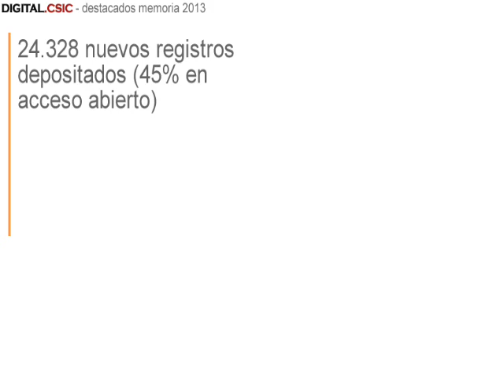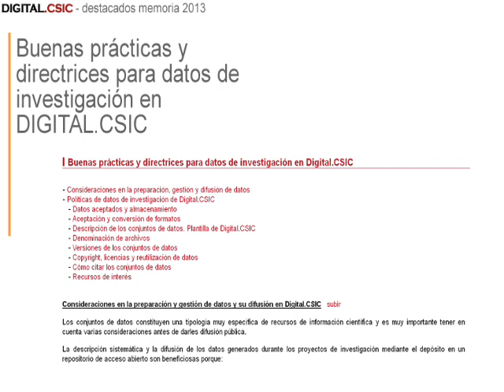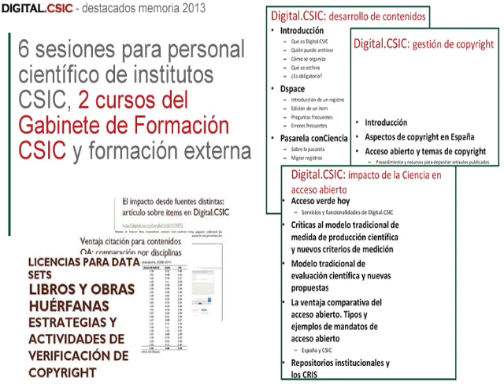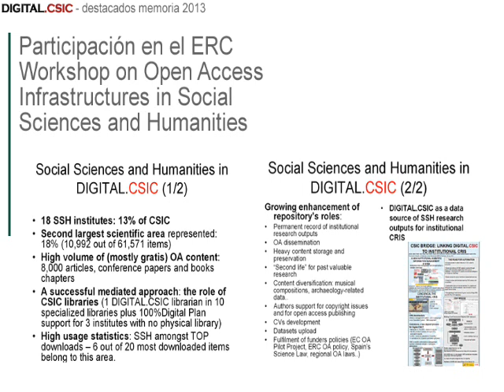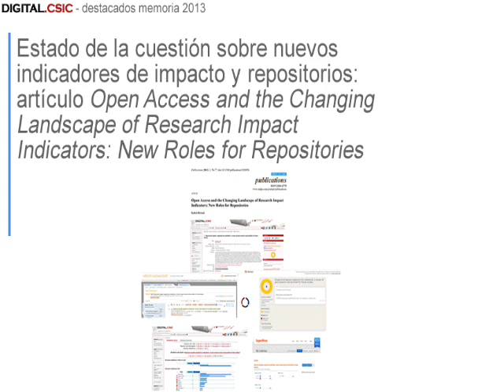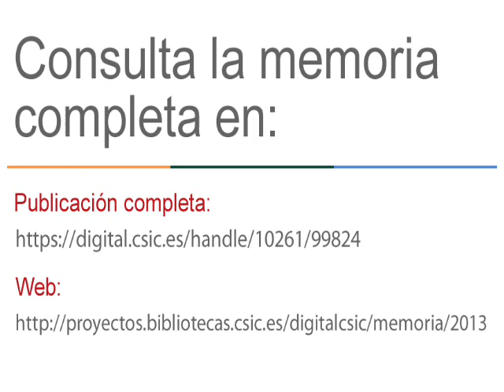Memoria 2013 de DIGITAL.CSIC: destacados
Destacados de la memoria 2013 de DIGITAL.CSIC, el repositorio institucional del CSIC.